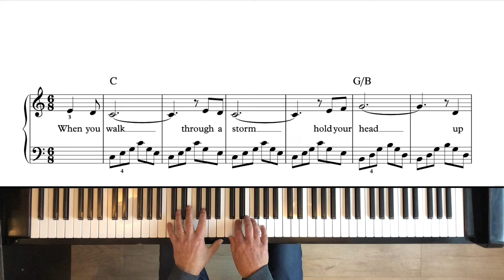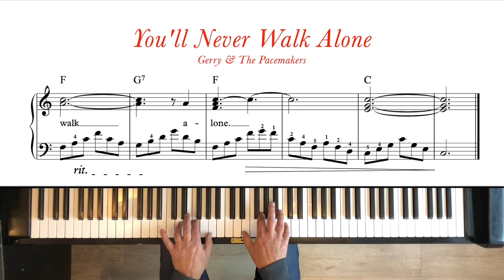You'll Never Walk Alone - Gerry & The Pacemakers. Piano tutorial + sheet music. Early intermediate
From the book 'Simply Beautiful 1'.
In every book in the 'Beautiful' series 10 songs are featured as a lead sheet ánd as a piano arrangement. The level of the 'Simply Beautiful' books is early intermediate. The 'Still Beautiful' books have an intermediate level. More difficult songs can be found in the 'But Beautiful' series, rated late intermediate/advanced.
All piano arrangements are made by Dick Barten.

'Simply Beautiful 1' contains the following songs:
  1. Primavera - Einaudi
  2. Tomorrow - (From the musical) Annie
  3. Hit The Road Jack - Ray Charles
  4. Wonderful Tonight - Eric Clapton
  5. Belle et Sébastien - (French television series) Theme song
  6. Don't Dream It's Over - Crowded House
  7. Schindler's List - Theme Song
  8. Song For Guy - Elton John
  9. The Pink Panther - Theme Song
10. You'll Never Walk Alone - Gerry & The Pacemakers